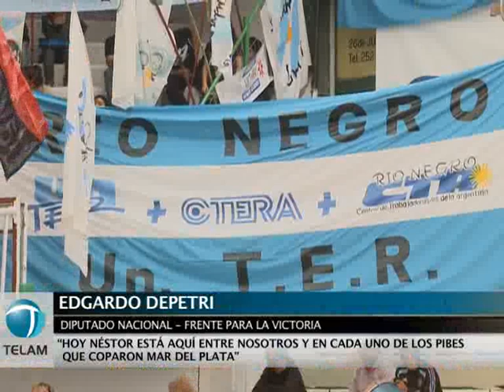El diputado nacional Edgardo Depetri, realizó un homenaje a Néstor Kirchner.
Durante el acto el diputado Edgardo Depetri, aseguró que fue estratégica aquella decisión de rechazar el tratado del ALCA porque "nuestras economías estarían hoy colocando productos industriales o agropecuarios en el mercado de Estados Unidos, y hoy vemos con la crisis la caída del imperialismo y el capitalismo genocida
Depetri recordó además la decisión de Néstor Kirchner de rechazar los intereses usureros del Fondo Monetario Internacional y el Banco Mundial, logrando una quita de 75.000 millones de dólares.
EL ALCA era la flexibilización laboral, era dejar nuestras riquezas a la voracidad imperialista, pero nuestros gobiernos dijeron no al ALCA y sí a nuestra Patria Grande, indicó.